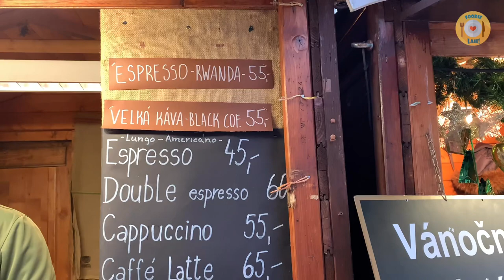Turkish Sand Coffee Making at Prague Christmas Market / Street Cafe Vlog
Turkish Sand Coffee Making at Christmas Market in Prague, Czech Republic

Turkish Coffee traditionally is prepared in an ibrik, a small coffee pot that is heated.

Sugar is added during the brewing process, not after, so the need for a serving spoon is eliminated. Cream or milk is never added to Turkish coffee and additional sugar is optional.

It is always served in demitasse cups. In some regions, much like with tea leaf reading, your fortune can be told by the coffee grinds left in the cup!